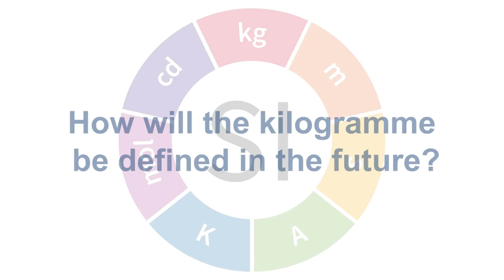How will the kilogramme be defined in the future?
The International System of Units (SI) is expected to be redefined in November 2018.

One of the units which is going to be redefined is the kilogramme.

Joachim Ullrich, President of the Consultative Committee for Units and Germany’s National Measurement Institute (PTB), explains how the kilogramme will be defined in the future.

This is the sixth interview in a series of eleven EURAMET videos on the SI redefinition.

Publication schedule:
The present SI
6 June 2018: What is the SI and why do we need an International System of Units? (2 min)
13 June 2018: How is the present International System of Units (SI) designed? (2 min)
15 June 2018: What are the drawbacks of the present SI? (1,5 min)

SI redefinition
19 June 2018: If we have such a beautiful system, why do we need to revise it? (1,5 min)
22 June 2018: How will the revision be achieved and are there examples from the past? (1,5 min)
27 June 2018: How will the kilogramme be defined in the future? (2 min)
29 June 2018: What are the benefits of a revised SI? (3 min)
3 July 2018: Will the redefinition have an impact on everyday life? (1 min)

Supporting new technologies
6 July 2018: Why is the revised SI also called the quantum SI? (1 min)
11 July 2018: What is the 2nd quantum revolution? (2 min)
16 July 2018: How does the revised SI support the development of quantum technology? (2,5 min)

EURAMET is the European Association of National Measurement Institutes. Our mission is to develop and disseminate an integrated, cost effective and internationally competitive measurement infrastructure for Europe, always taking into account the needs of industry, business and governments.